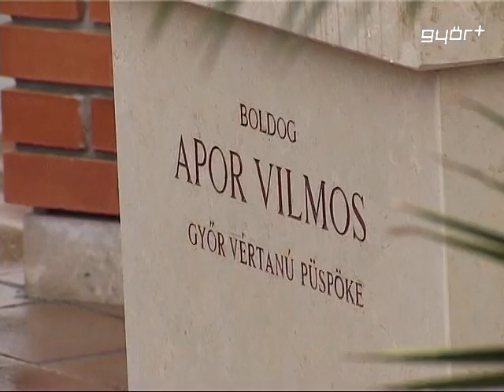Püspöki emlék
Az Apor Vilmos Katolikus Iskolaközpont fennállásának 20. évfordulója alkalmából különleges ajándékkal gazdagodott. Gasztonyi László és családja jóvoltából egy 220 centiméter magas kőszobor kapott helyet az intézmény előtt, mely természetesen az iskola névadója előtt tiszteleg. A Rieger Tibor keze munkáját dicsérő emlékművet szombaton, a jubileumi szentmisét követően avatta fel Pápai Lajos megyéspüspök.